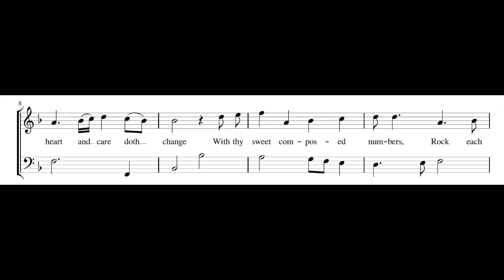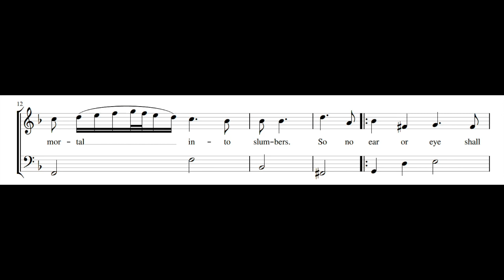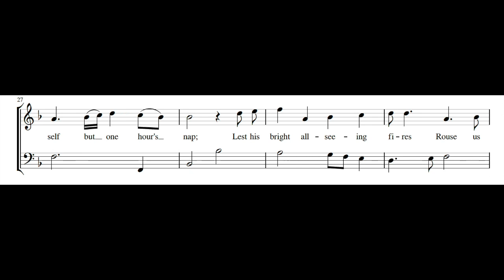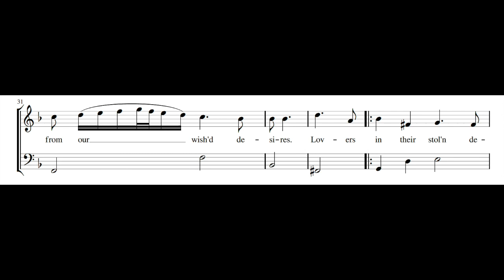WILLIAM WEBB: Powerful Morpheus, let thy charms PDF SCORE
Composed by William Webb (c.1600-1657). From New York, MS Drexel 4257, f.121v.

Lucile Richardot, mezzo-soprano
Ensemble Correspondances

When it broke out in 1642 court musicians had to fend for themselves, either going abroad like Lanier, or working as music teachers like William Webb. Webb had been a gentleman of the Chapel Royal and was also a London wait – a musician employed by the City of London. His beautiful declamatory song ‘Powerful Morpheus’ comes from a manuscript copied in the 1650s by John Gamble, a fellow London musician.— Peter Holman, Perpetual Night, 2018